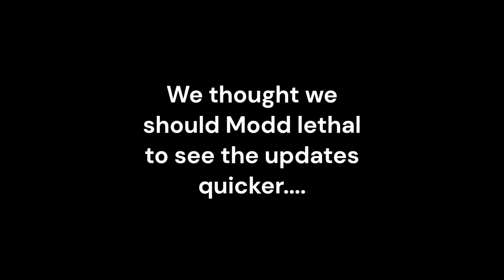We Tried looking at the update.....